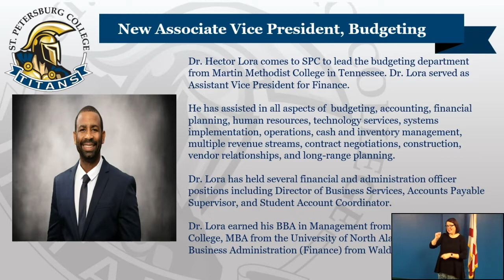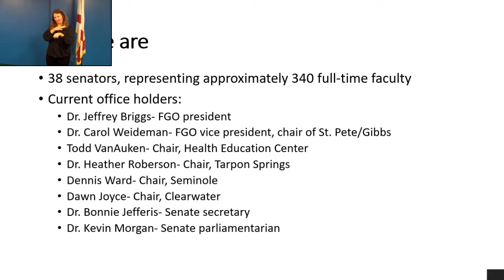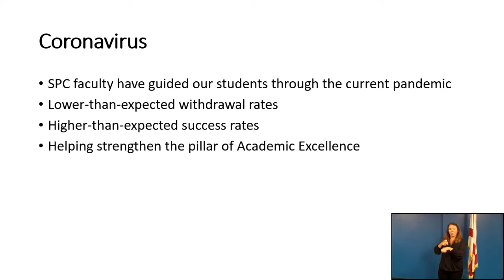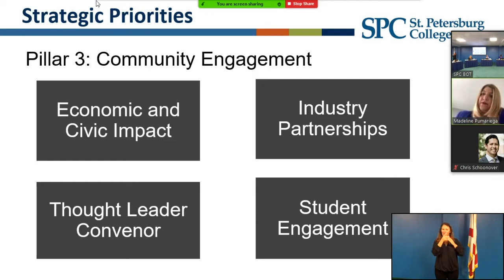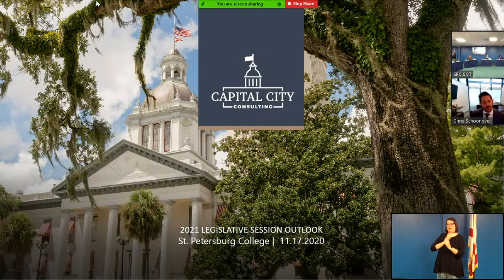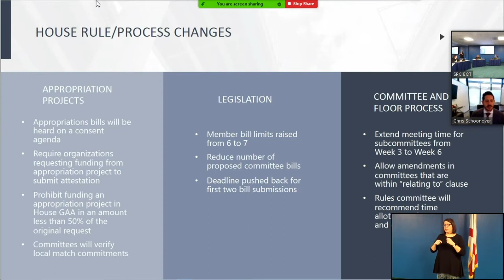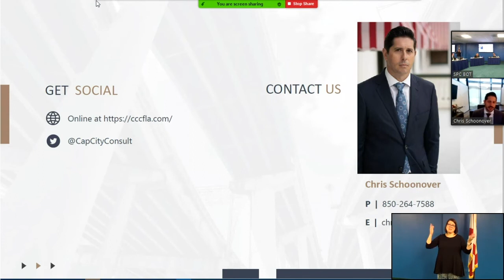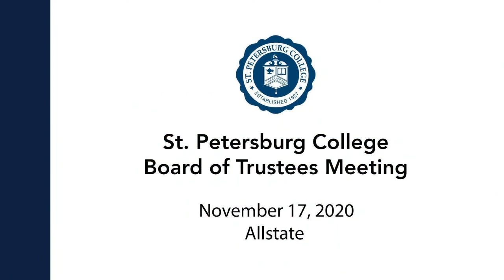Board Of Trustees Meeting: 11/17/20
College Accreditation